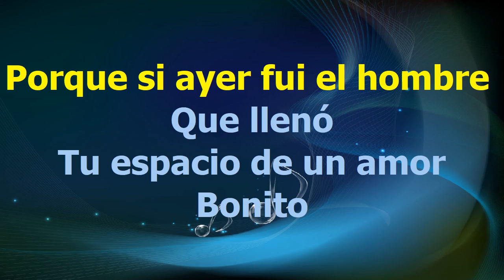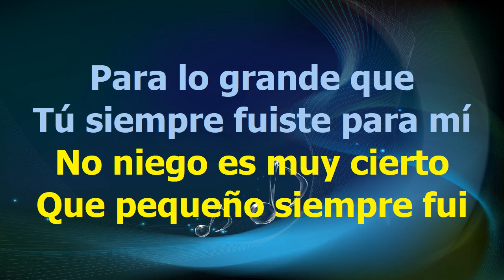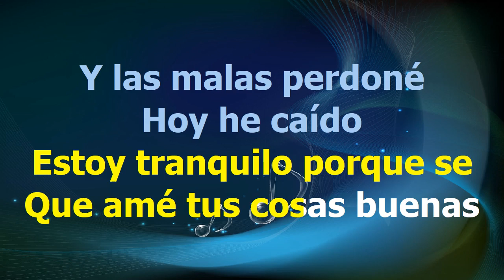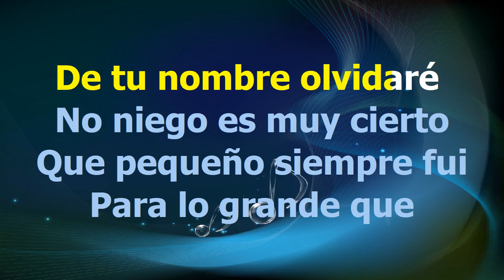Marco Antonio Solis Acepto Mi Derrota Karaoke